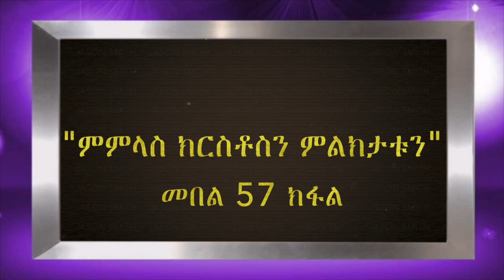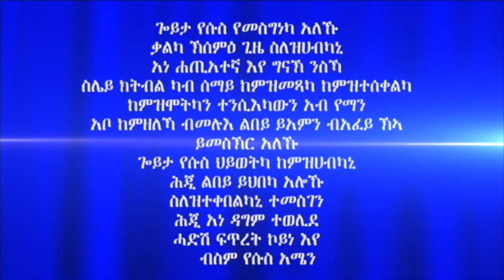"ምምላስ ክርስቶስን ምልክታቱን" መበል 57 ክፋል ብሃዋርያ ሕነሽም ኢትዮጵያ